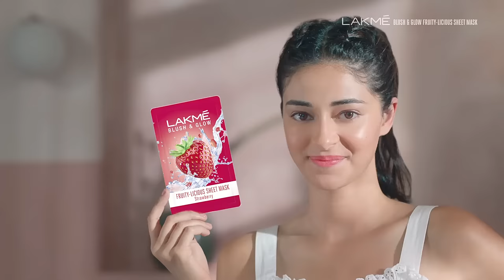Lakmé Blush and Glow Sheet Mask